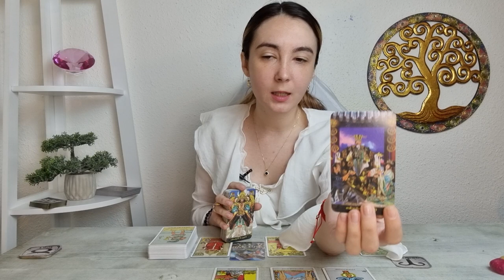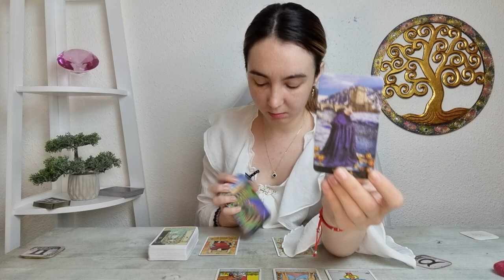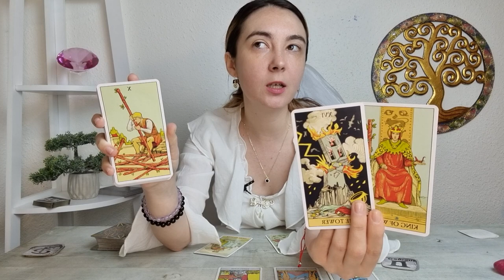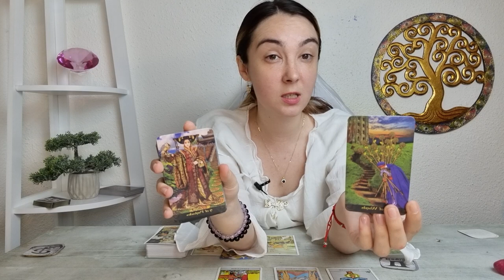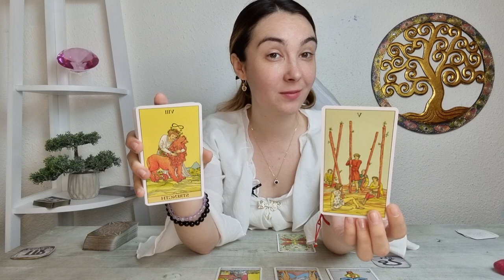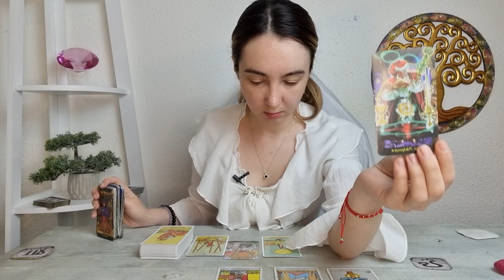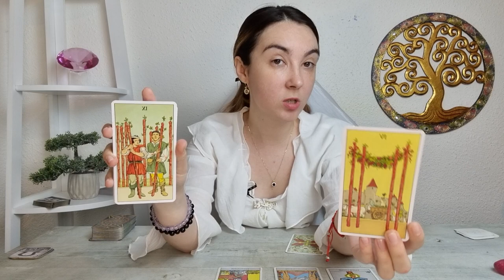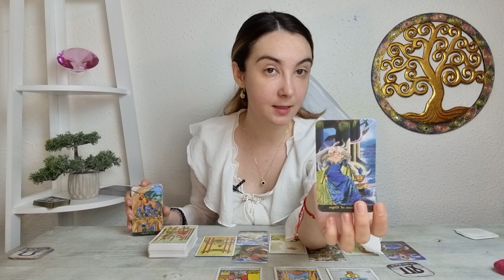𝗠𝗜𝗘𝗥𝗖𝗨𝗥𝗜 🔮 𝟭 𝗜𝗨𝗡𝗜𝗘 🌷 𝗖𝗢𝗣𝗜𝗟𝗨𝗟 𝗗𝗜𝗡 𝗧𝗜𝗡𝗘! 𝗧𝗔𝗥𝗢𝗧 𝗭𝗜𝗟𝗡𝗜𝗖 𝗣𝗘 𝗭𝗢𝗗𝗜𝗜 𝟭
ANALIZA TAROT-NUMEROLOGIE 00:00
BERBEC ♈  6:00
TAUR ♉ 11:24
GEMENI ♊ 15:46
RAC ♋ 20:31
LEU ♌ 25:07
FECIOARA ♍ 30:14
BALANTA ♎
SCORPION ♏
SAGETATOR ♐
CAPRICORN ♑
VARSATOR ♒
PESTI ♓
CONCLUZII 35:44